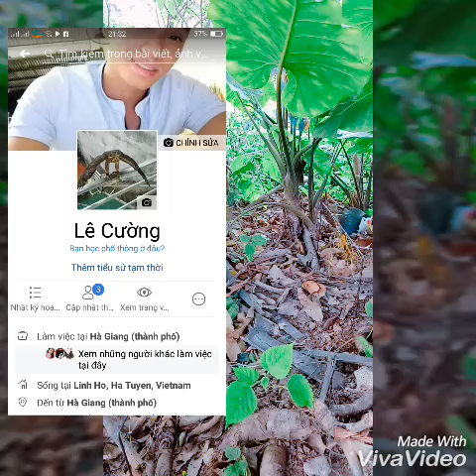bẫy quốc cực hiệu quả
chuyên buôn bán các loại bẫy 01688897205